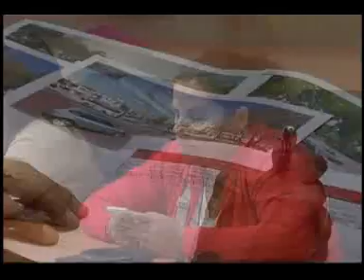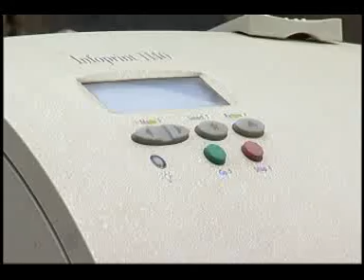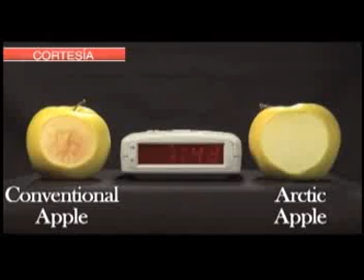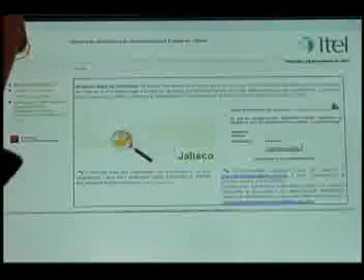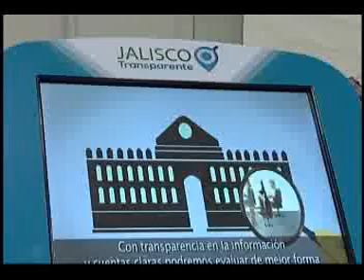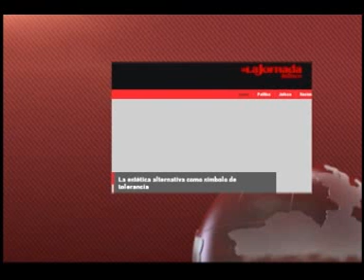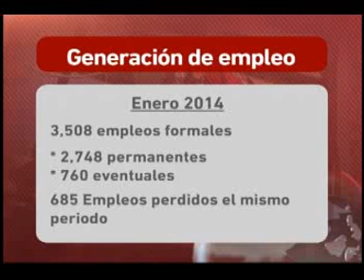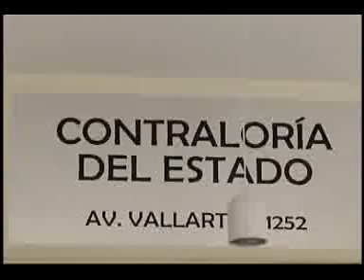Noticias Desde La Calle 19 02 15